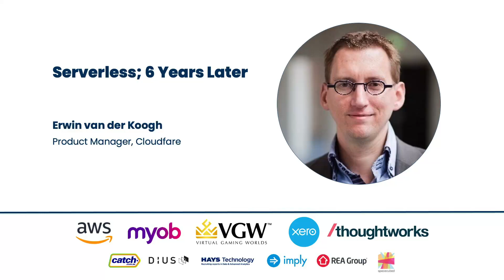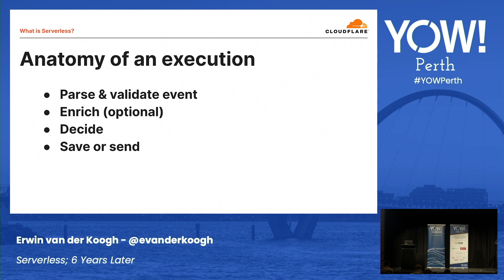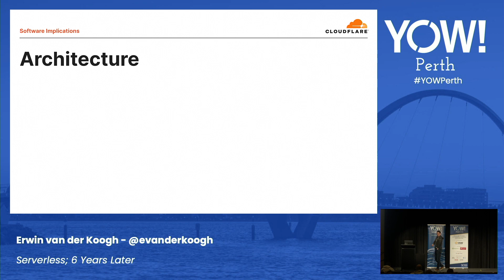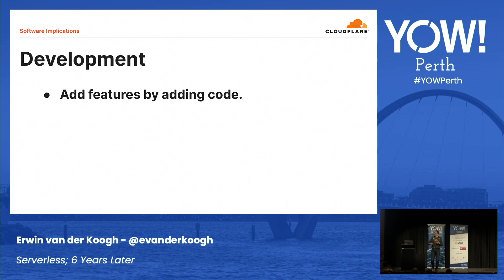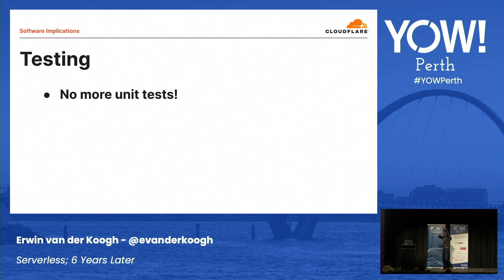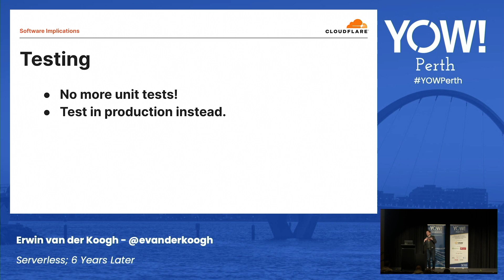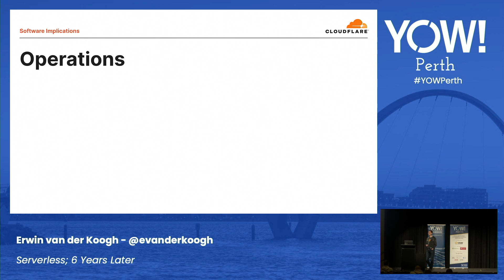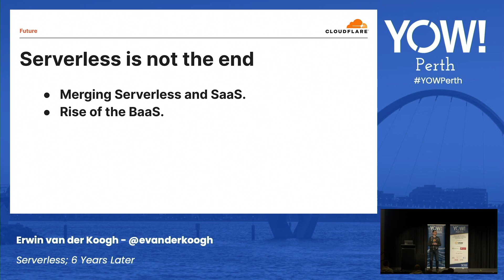Serverless: 6 Years Later • Erwin van der Koogh • YOW! 2022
Erwin van der Koogh - Product Manager at Cloudfare

ABSTRACT
It was almost exactly 6 years ago to the day that I gave my first talk about serverless at YOW! Perth 2016. Since then I have built a startup on top of AWS Lambda and am now involved in building a next generation serverless platform at Cloudflare.
This serverless talk is equal parts retrospective, lessons learned, future trends and therapy. [...]

RECOMMENDED BOOKS
Adzic & Korac • Running Serverless •
Scott Patterson • Learn AWS Serverless Computing •
Peter Sbarski • Serverless Architectures on AWS •
Gregor Hohpe • The Software Architect Elevator •